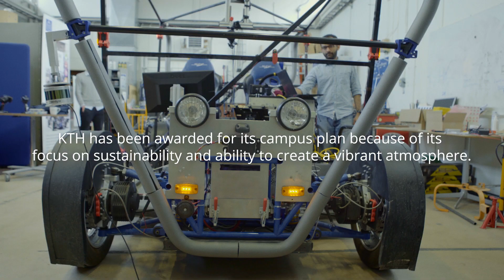KTH Campus in Stockholm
KTH’s main campus, simply called KTH Campus, is a well-known establishment beside Valhallavägen in Stockholm. This campus has been a centre of technical educational and research excellence since the beginning of the last century.